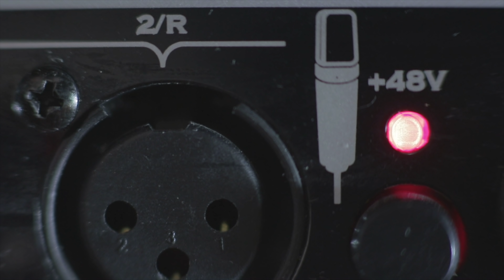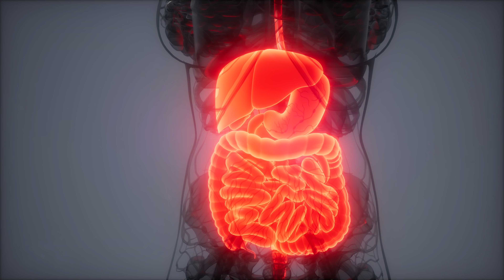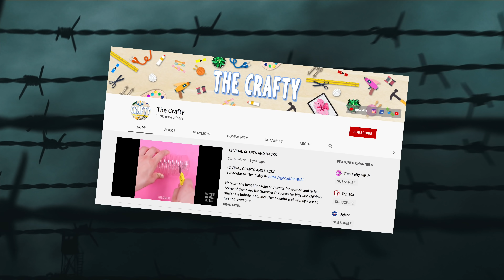What Was The Russian Sleep Experiment?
Description:
Charlie from Top 10s counts down the What Was The Russian Sleep Experiment? Have you heard about a Soviet experiment known as the Russian sleep experiment? Some think it's real and others think it's fake, but it is really a mix of both truth and fiction! It is one of the scariest stories about Russian scientists keeping people awake for 30 days as part of some creepy experiments!